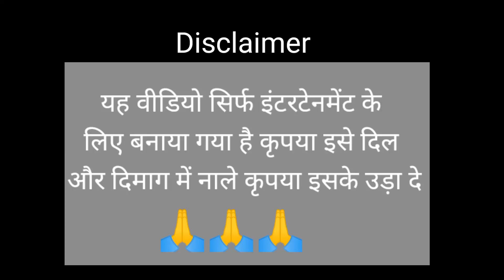डॉक्टर एक बार छोर दे // Doctor comedy // cartoon comedy // तेरी मां की कसम // viral comedy//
doctor cartoon,
doctor cartoon doctor cartoon,
doctor doctor cartoon,

हंसी नहीं रोक पाएंगे Ipl comedy 😀 | Virat Kohli Hardik Pandya Duplessis Maxwell Anushka funny video